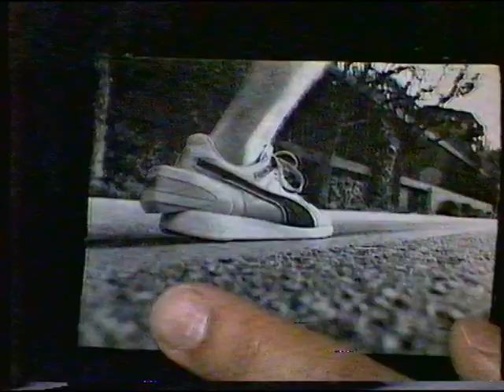Simon Townsend's Wonder World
A short video of Simon's Townsend Wonder World